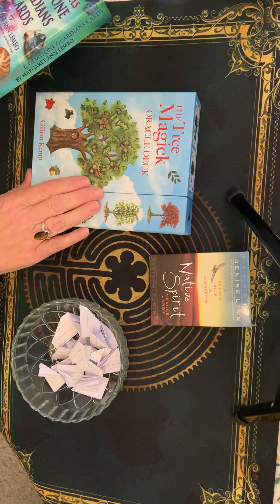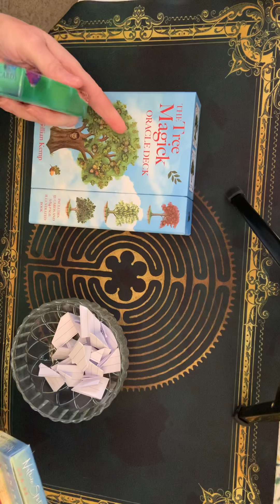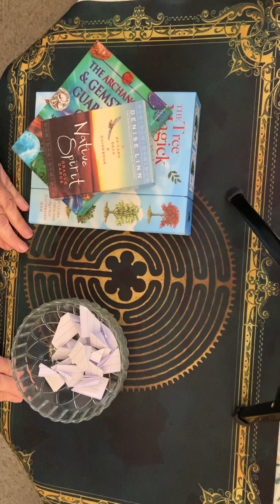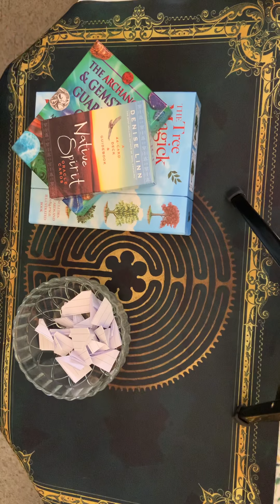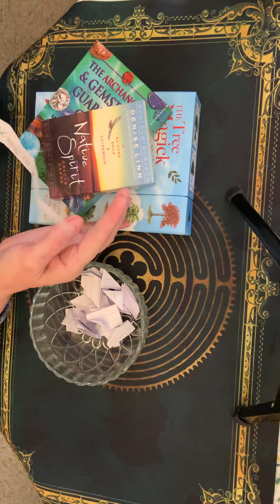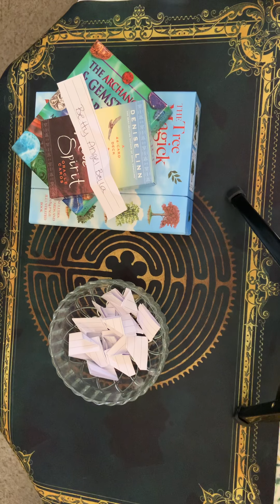Congratulations November 2022 Tarot Deck Giveaway Winner!!! International Subscribers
Hi Everyone!

Welcome to the November 2022 Tarot Deck Giveaway !!!  For International Subscribers Only.

Congratulations to the Winner:

BETTY ANGEL BELLA

You must get back to me by December 16, 2022 (15 days from now). If I have not received communication by that date , I will draw another name. Thank you.

Thank you to everyone for watching the channel and participating in the giveaways.  We will keep the fun going! 😃🤗

Will be doing 2 giveaways to Include our International subscribers - one in July 2022 and the other will be November and December 2022.

Thank you so much for all of the beautiful positive feedback and messages.  Wishing you all the very best!❤️

Love Peace and Unity ☮️

Light Workers Together

Val

Namaste